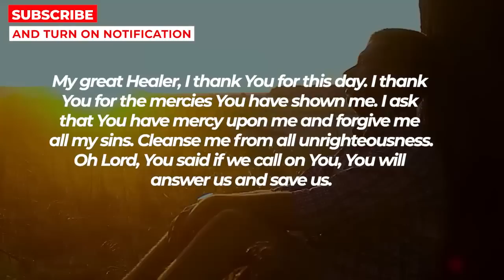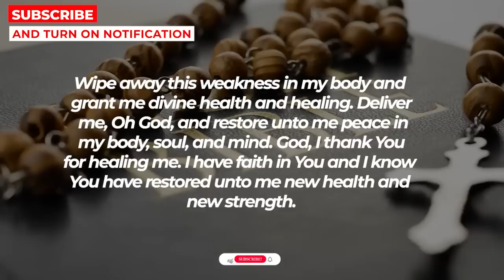MARCH WILL BE A BIG MONTH FOR YOU IF YOU WATCH THIS NOW | Powerful Prayer Healing Miracle